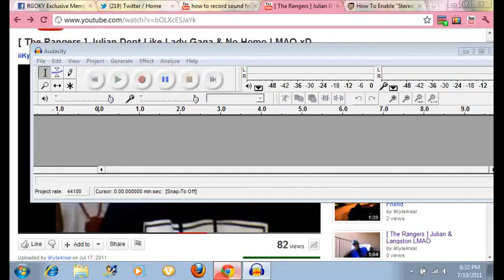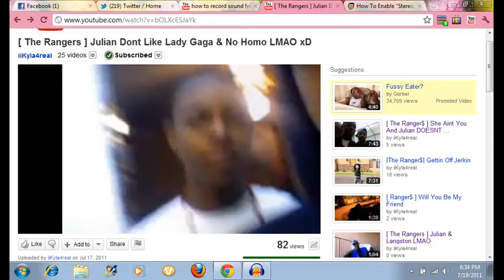The Rangers Give Me A Shoutout & Langston Asks If Im Single